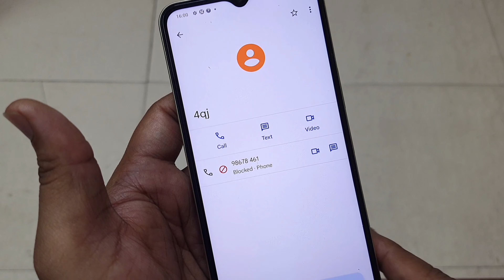Vivo Phone Number Block | Vivo Y35 Me Number Block Kaise Kare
Hello dosto aaj is video me hum baat karenge ki vivo phone number block kaise kare agar aap bhi apne vivo phone me koi bhi number ko block karna chahte ho kisi bhi letest vivo ke phone me to is video ko dekh kar aap koi bhi number ko block kar sakte ho.